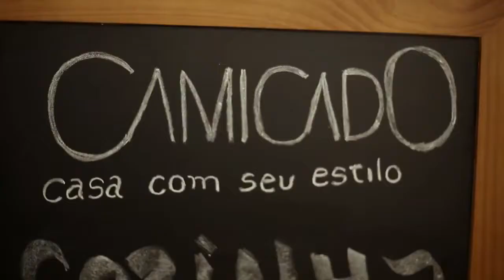COM SABOR #3 | CARURU COSME E DAMIÃO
Em pleno mês de setembro e há uma semana antes do dia dedicado a São Cosme e São Damião, o programa Com Sabor não deixa passar em branco e ensina como se prepara um delicioso caruru, muito apreciado, nesta época, pelos adeptos e simpatizantes das religiões de matrizes africanas em um sincretismo que faz referência aos santos católicos.

O chef André Alfano foi o convidado de Tairine Ceuta. O ‘axezeiro’ carimbou a sua receita com dicas especiais para deixar o prato mais saboroso. Assista: